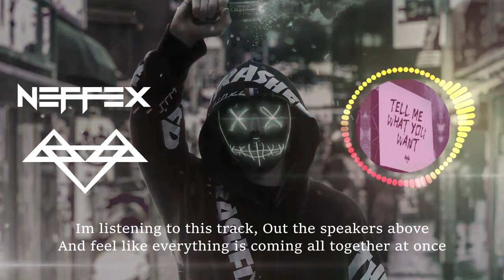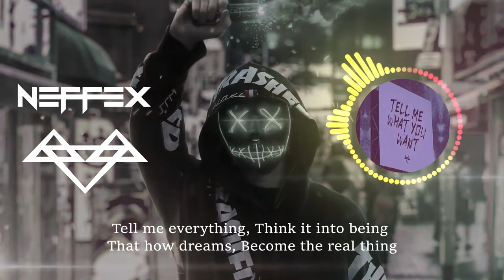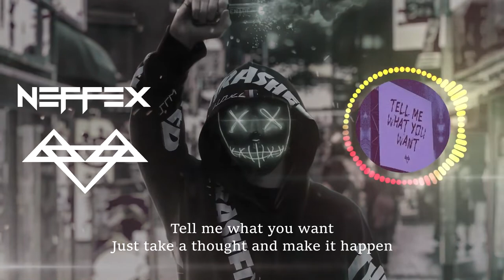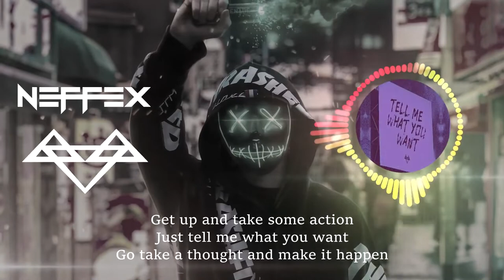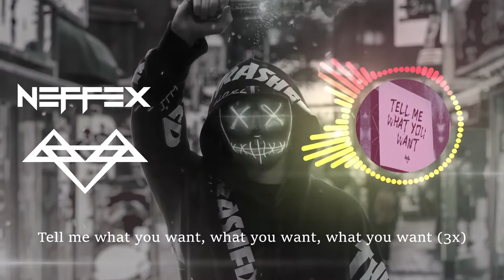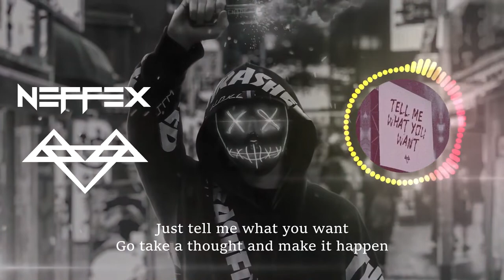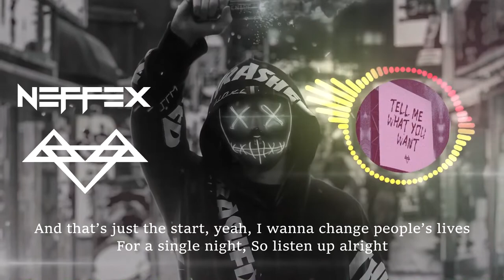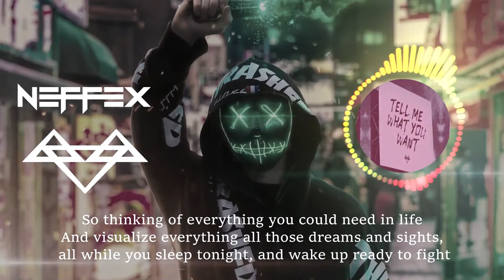Neffex NCS - Tell me what you want - Bass Boosted [1 Hour Loop + Lyrics]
Neffex -  Tell me what you want - Bass Boosted [1 Hour Loop + Lyrics] for Workout, Pump up, Motivation, Gaming.
LYRICS:

Tell me what you want, what you want, what you want (3x)

What you wanna be
Tell me everything
Think it into being
That how dreams
Become the real thing
A model of thinking
A bottle to sink in yeah...
I’ve been coast to coast
Around this whole globe
I’ve seen a lotta hope yeah.
I’ve seen a lotta nope
I’ve seen a lotta growth
But we can make it more yea

I’ll tell you what I want
In the middle of the club
I’m dancing up on my chick
I’m showing a little love
Im listening to this track
Out the speakers above
And feel like everything is coming all together at once
I want a good life, good nights, good friends alright
Make a couple dollars from something I love to do right
Live my young life grow old with some memories
Living every day with a good vibe energy

PRE:
Tell me what you want
Just take a thought and make it happen
The only way to live up in this life is with some passion
Don’t let this life just pass you by
Get up and take some action
Just tell me what you want
Go take a thought and make it happen
CHORUS
Tell me what you want, what you want, what you want (6x)

VERSE 2:
I don’t need cash or cars
I need black guitars
I need plaques for art yeah.
I need shooting stars
And a few more scars
Maybe a few cigars yeah...
I wanna hit all the charts
Across all the parts
And that’s just the start, yeah
I wanna change people’s lives
For a single night
So listen up alright
Think of what you want while you dance to this, your plans and shit, romance or biz, a chance to get...
Whatever you could possibly dream of, could dream up, think of anything that you need/want
A car, a love, a life, a wife, that’s right
Start thinking of everything you could need in life
And visualize everything all those dreams and sights, all while you sleep tonight, and wake up ready to fight

CHORUS
Tell me what you want, what you want, what you want (8x)